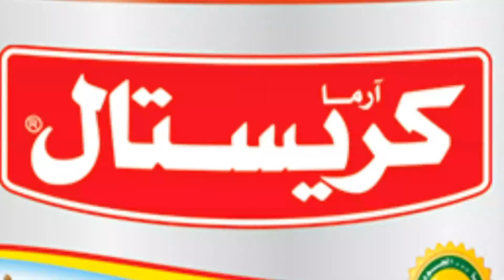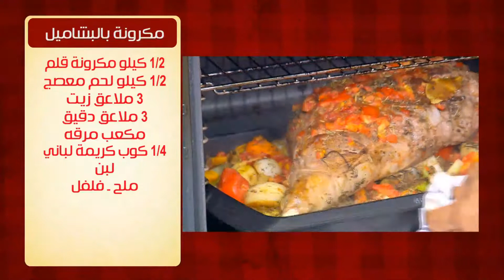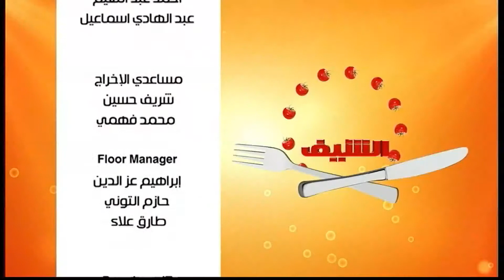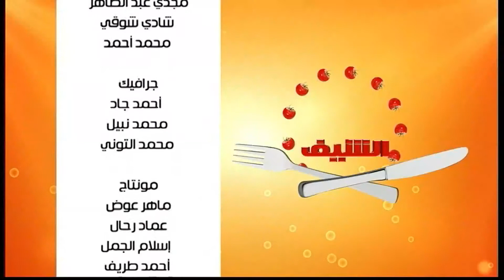فخدة ضاني بالأعشاب ووصفات اخرى | الشيف حلقة كاملة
طريقة عمل فخدة ضاني بالاعشاب - طاجن شعرية بالكفتة - مهلبية قمر الدين مع الشيف شربيني في الشيف
الوصفات كاملة